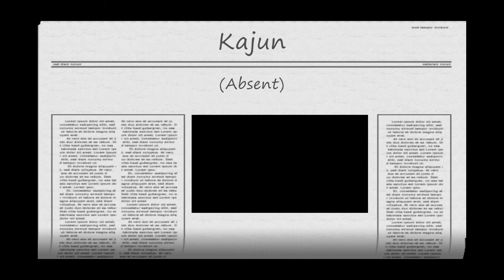Fanime 2013 Day 2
Fanime 2013 Day 2 Enjoy